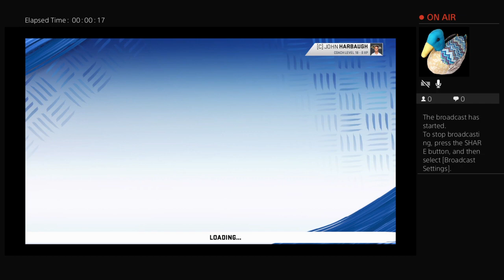Madden Nfl 20 Jaguars @ Ravens Preseason wk1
This channel is for all games variety of them such as FPS, Survival, Sports and Etc